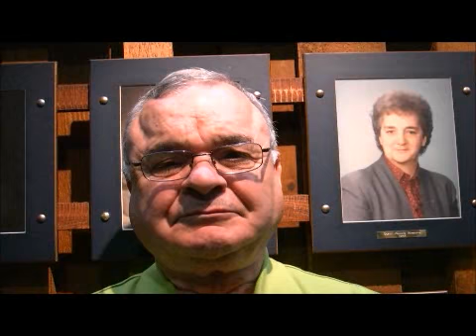Andre Rivette - The People made it clear they don't want development in the parking lot.